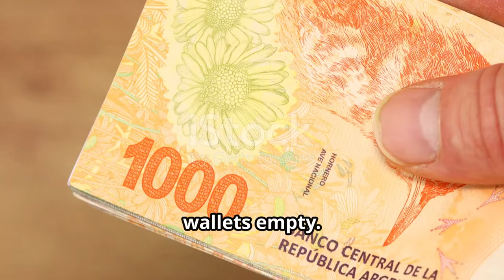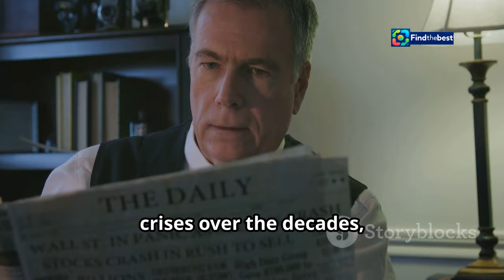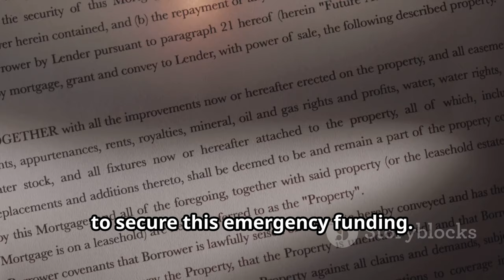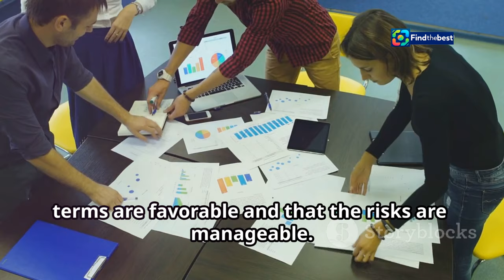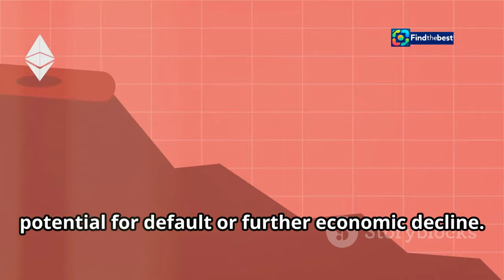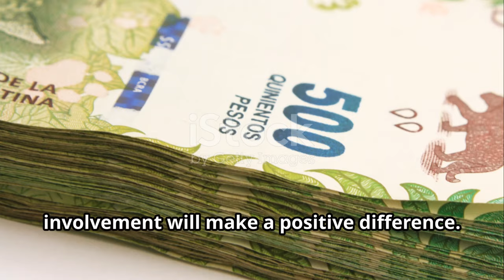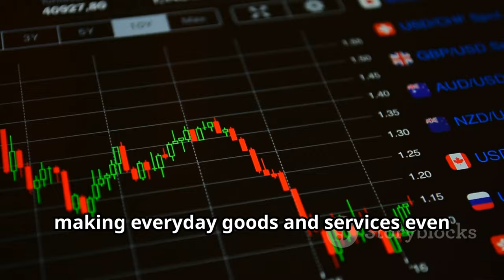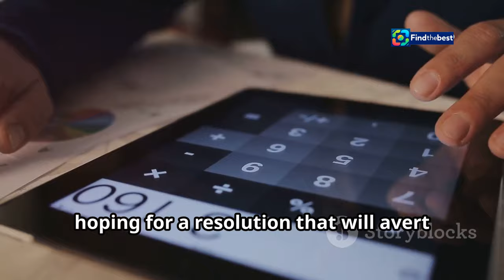Argentina`s $2.7 Billion Debt Negotiation: What You Need to Know!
OUTLINE:
00:00:00 A Dire Need for Cash
00:02:32 A Financial Lifeline?
00:03:18 Santander and JPMorgan Step In
00:06:26 A Race Against Time
00:09:14 Breathing Room for Argentina's Economy
00:10:07 High Interest Rates and Market Volatility
00:10:54 A Controversial Move?

🇦🇷💵 In this video, we dive into Argentina's urgent negotiations to secure a crucial $2.7 billion line of credit! 📈🗣️ As the government seeks to cover its upcoming debt maturities, we explore the role of major banks like Banco Santander and JPMorgan in these talks. 🤝💼

Join us as we unpack the details behind this significant financial move, the implications for Argentina's economy, and what it means for the future of debt management in the region! 🌎✨